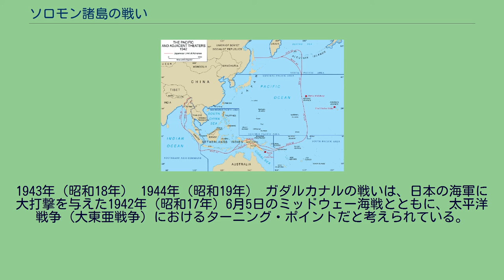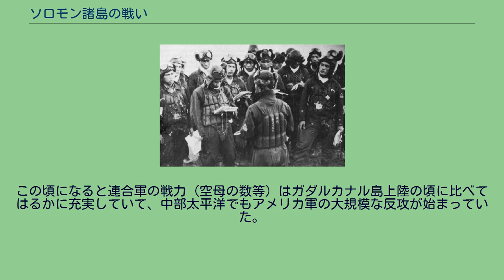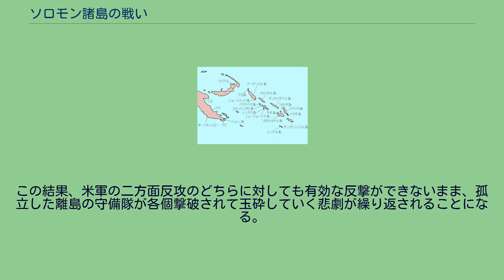ソロモン諸島の戦い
チェスター・ニミッツ
ダグラス・マッカーサー
フランク・J・フレッチャー
リッチモンド・K・ターナー
第二次世界大戦 」 太平洋戦争 」 ソロモン諸島の戦い ソロモン諸島の戦い（ソロモンしょとうのたたかい）は、第二次世界大戦中に日本軍と連合軍の間で、南太平洋ソロモン諸島の争奪をめぐり行われた戦闘である。
一連の戦闘の中で大きなものはガダルカナル島の戦いとブーゲンビル島の戦いであるが、このほかにも多くの陸海空の戦闘が行われた。
太平洋をめぐる日本と連合国との戦いは、緒戦の南方作戦では周到に準備した日本軍が西太平洋を制し、南方資源地帯を押さえる結果となった。
資源的に余裕が出てきた日本軍は第二段作戦として、陸軍の中国・インドを押さえようという案と、海軍のオーストラリアを押さえる案とが浮上してきた。
しかし、海軍軍令部はオーストラリアを押さえるには新たに20万人程度の軍が必要と試算、陸軍側と折衝したが中国戦線を主戦場と見る陸軍側はこれを拒否した。
このため軍令部はアメリカとオーストラリアの間の交通を分断し、オーストラリアを孤立させ、休戦させるという構想（米豪遮断作戦）を立て、陸軍の了承を得るにいたった。
そのため、日本海軍はフィジー、サモア、ニューカレドニアを攻略するFS作戦を計画した。
1942年4月頃の日本海軍の作戦計画は次のとおりであった。
5月上旬 - ポートモレスビー攻略作戦 6月上旬 - ミッドウェー、アリューシャン作戦 7月 - FS作戦 ガダルカナル島のすぐ北に位置するフロリダ島のツラギは、珊瑚海海戦直前の5月3日に日本軍が占領した。
すぐにツラギに哨戒活動用の水上機を配備し、ツラギの部隊はガダルカナル島に飛行場適地があることを報告した。
6月のミッドウェー海戦の敗北の直後、日本軍はFS作戦の2ヶ月延期を決定したが、ツラギの強化やFS作戦のためにガダルカナル島に飛行場を建設することとし、1942年7月6日に飛行場設営隊が島に上陸して建設が始まった。
同じ頃、FS作戦の中止が決定したが、飛行場の建設はそのまま進められ、8月5日には完成して、16日に戦闘機を派遣する予定であった。
ただ、この頃の日本軍の関心はFS作戦が中止になったことでソロモン諸島よりもニューギニアのポートモレスビーを再攻略（5月の攻略作戦は珊瑚海海戦のため、途中で中止）することに向いていた。
一方、7月2日に連合軍はウォッチタワー作戦と呼ばれる対日反攻作戦を発動し、8月7日にガダルカナル島で日本軍が建設中の飛行場の奪取と、フロリダ島のツラギにある日本軍基地の攻略のため、アメリカ海兵隊第1海兵師団を主力とするアメリカ軍が両島に上陸した。
同時期、ニューギニアでも日本軍のポートモレスビー陸路攻略作戦が行われていたが、ガダルカナル島の戦いが始まると日本軍は戦力（兵員、航空機、艦船）をガダルカナル島に優先投入した。
日本海軍はインド洋で大規模な作戦を行う予定であったが、こちらも中止された。
1942年時の前線 ガダルカナル島のすぐ北に位置するフロリダ島の入江にある３つの小島（ツラギ、タナンボコ、ガブツ）に日本海軍の横浜海軍航空隊（水上機部隊）と陸戦隊（第八十四警備隊）の800名弱が駐留し、水上機による周辺の哨戒活動を行っていた。
8月7日、アメリカ海兵隊が上陸し、激戦となったが翌8日に占領された。
日本軍は少数の捕虜を除き全滅した。
連合軍の補給線 1942年（昭和17年）7月6日、日本海軍はガダルカナル島に飛行場設営隊とわずかな守備隊を送り込みルンガ飛行場（後のヘンダーソン飛行場、ホニアラ国際空港）の建設を開始し、8月5日に第一期工事を完成した。
一方この情報をつかんだアメリカ軍は、8月7日にガダルカナル島に海兵隊10,000名を上陸させて、さしたる抵抗も受けずに飛行場を占領した。
またこれと同時にフロリダ島、ツラギ島、ガブツ島、タナンボゴ島に対しても陸海共同の占領作戦が行われた。
ウォッチタワー作戦と呼ばれるこれらの作戦は、太平洋戦線のアメリカ軍にとっては初めての攻勢であった。
こうしてそれまで注目されていなかったガダルカナル島は日本と連合軍（主力はアメリカ軍）の激戦地となった。
アメリカ軍のガダルカナル上陸に日本海軍は直ちに反撃行動を起こし、第一次ソロモン海戦が発生した。
この時までの日本軍のガダルカナルでの作戦は海軍単独によるものであったが、8月12日に「ソロモン...